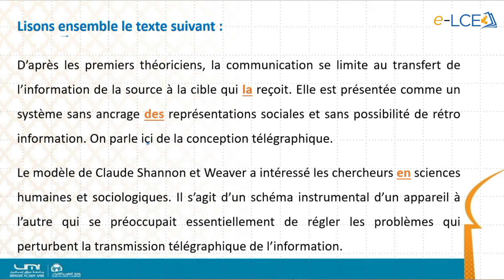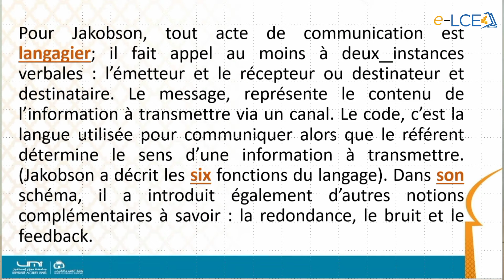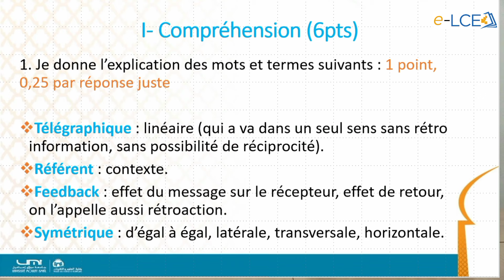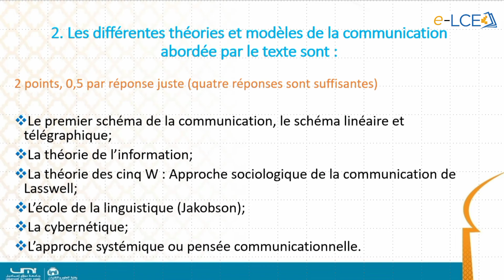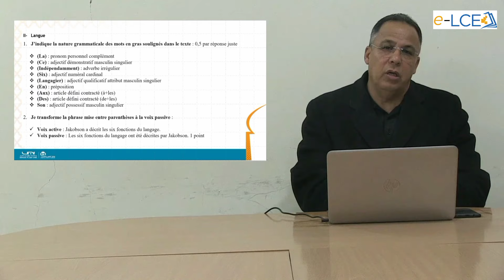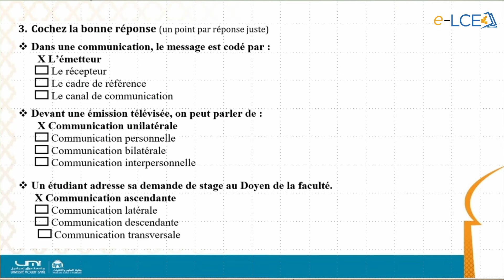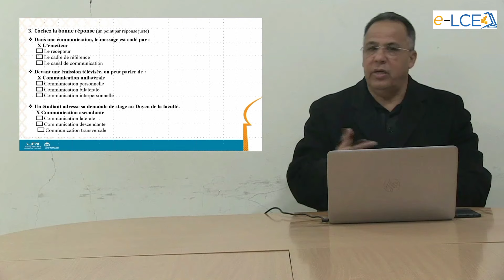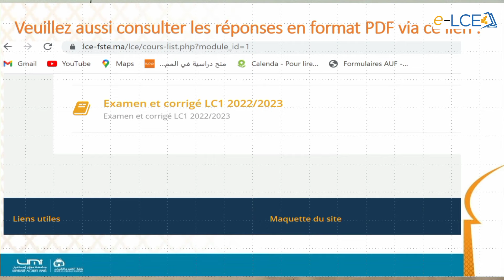Correction de l'examen relatif au module de langues et communication LC1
Parcours MIP, session normale d'automne au titre du 1er semestre 2022/2023